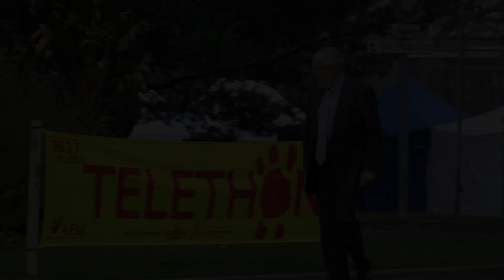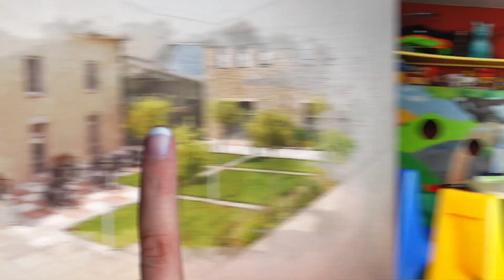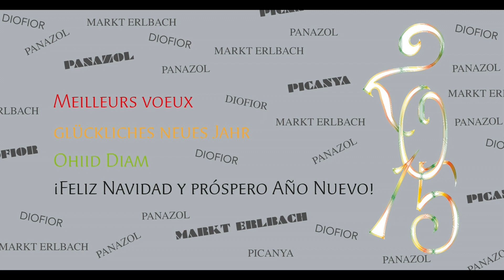Panazol Voeux 2015